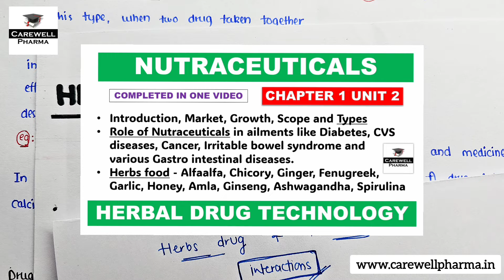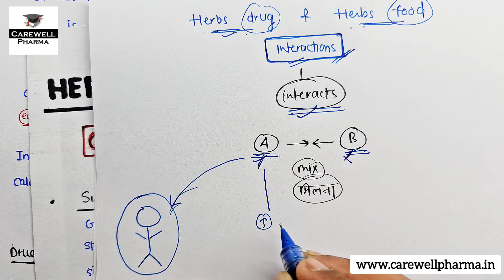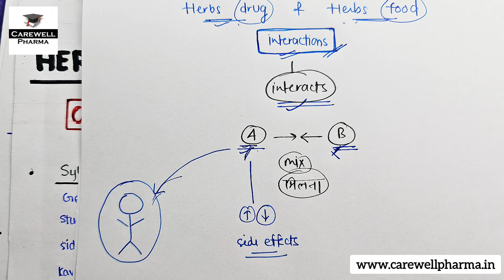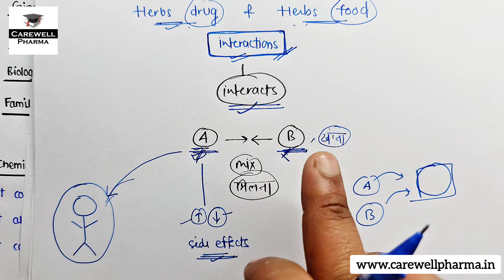Herbal Drug and Herb Food Interactions (Compelete) | Chapter 1 Unit 2 | Herbal Drug Technology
Herbal Drug and Herb Food Interactions (Compelete) | Chapter 1 Unit 2 | Herbal Drug Technology | B Pharma 6th Semester

Hello friends...
In this Video we Cover,
Herbal-Drug and Herb-Food Interactions:
General introduction to interaction and classification. Study of following drugs and their possible side effects and interactions
Hypercium, kava-kava, Ginkobiloba, Ginseng, Garlic, Pepper & Ephedra
herbal drug technology 6th semester,

Download free PDF for this video -
Herbal Drug Technology Unit 2 -

Chapters
00:00  Intro
00:42  Introduction of Herbs Drug & Herbs Food Interaction
04:22  Types of Drugs Interaction
04:32  Drug - Drug Interaction
06:53  Drug - Food Interaction
07:39  Drug - Disease Interaction

B Pharmacy 6th semester pdf handwritten Notes -

Definition - Herbal drug technology is the process of converting botanical materials into medicines. It involves standardization, quality control, and integrating traditional knowledge and modern scientific techniques.

--Carewell Pharma--

Carewell Pharma
pharma lecture
Best Handwritten notes of B Pharma Download Semester wise complete notes of B Pharmacy

it is totally for You..